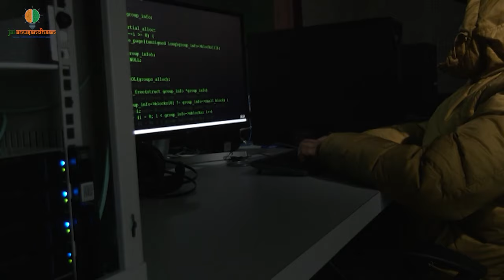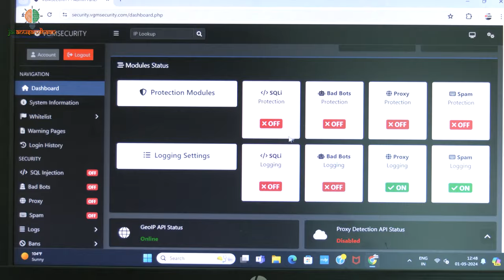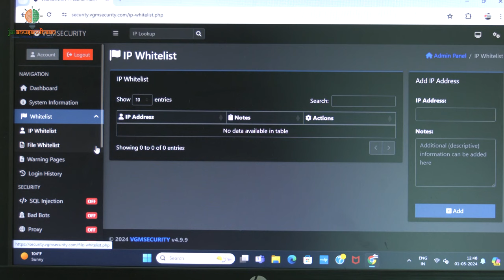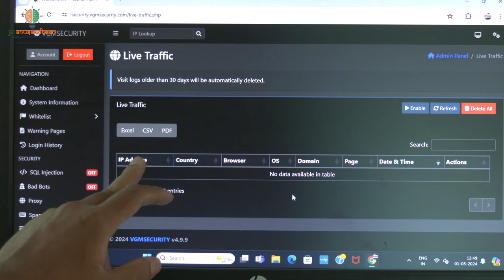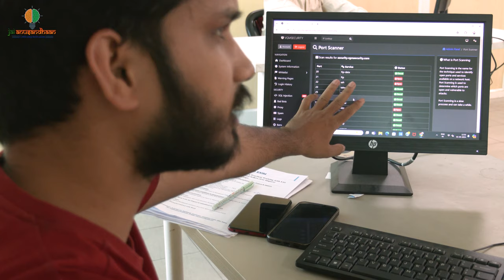Safeguarding websites from hackers. Story of an ethical hacker who became a solution provider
The journey from hacker to ethical hacker is marked by a shift in motivation, extensive learning, and a commitment to ethical principles. With the growing demand for cybersecurity professionals, many individuals with hacking backgrounds find fulfilling and legitimate careers as ethical hackers.
Hackers, in the traditional sense, may start with motivations that include curiosity, challenge, monetary gain, or notoriety. As they gain skills, some might recognize the ethical implications of their actions and the potential to use their skills for positive outcomes.